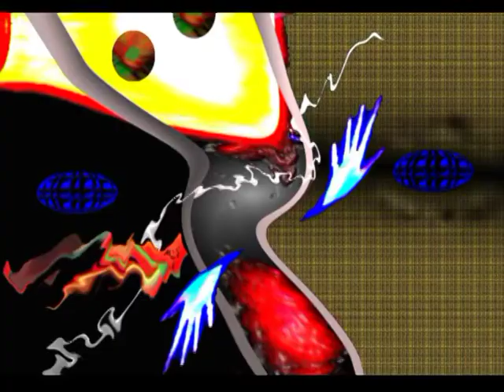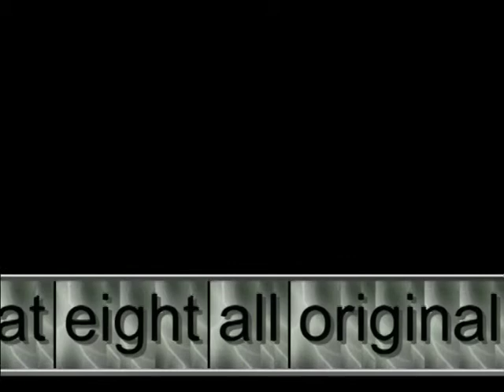spacedog at the blue bonnet novermber 8;pm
another unbelieveable spacedog show at the blue bonnet
normans oldest bar
all original
songwriters welcome
post election celebration
eight until you leave
only the hippest know for sure